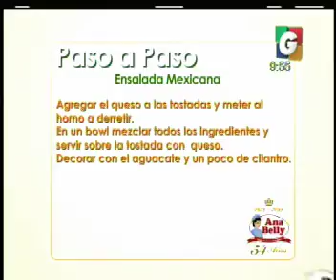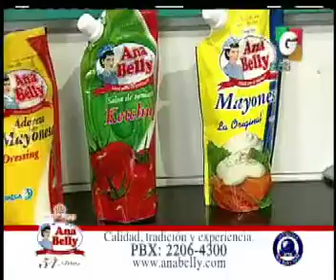Wendys - Cumpleaneros - VLC: paso a paso - Despedida VLM